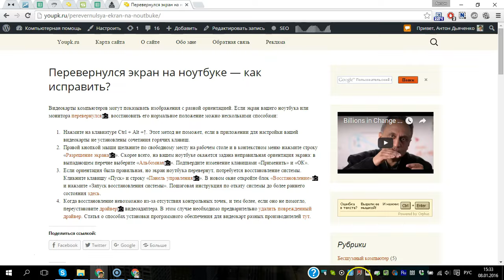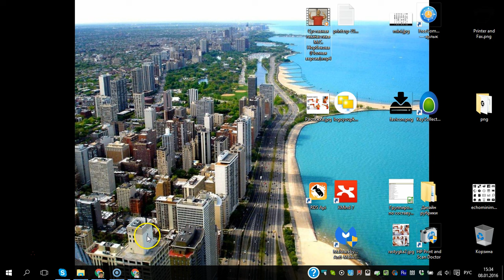Перевернулся экран на ноутбуке - как исправить?